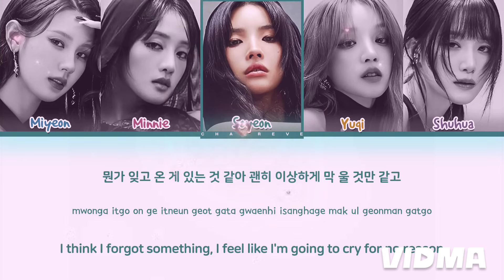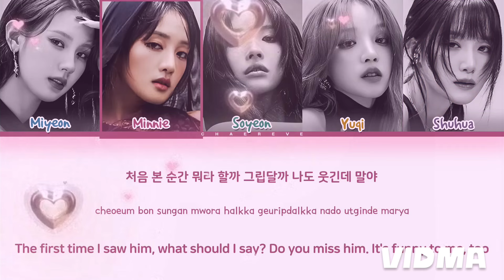(G)I-DLE Fate Lyrics (Color Coded Lyrics)